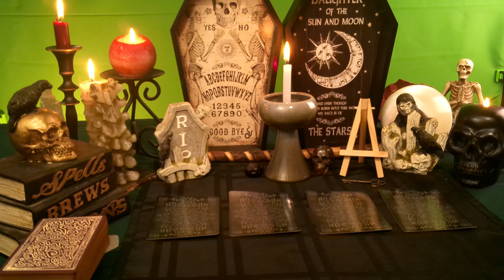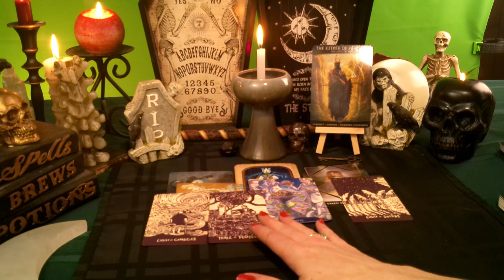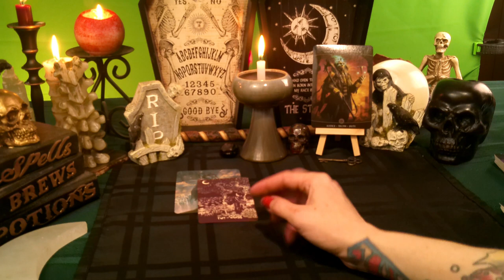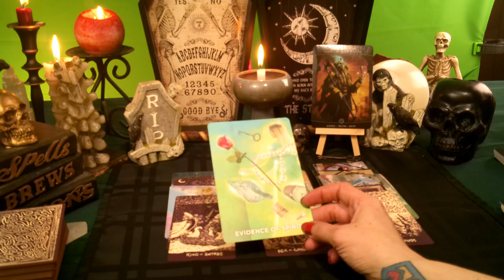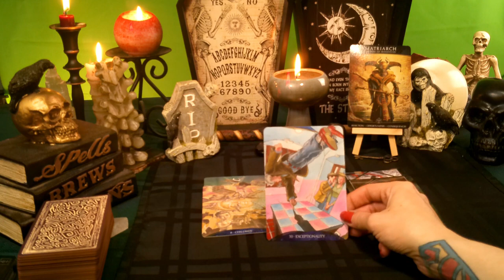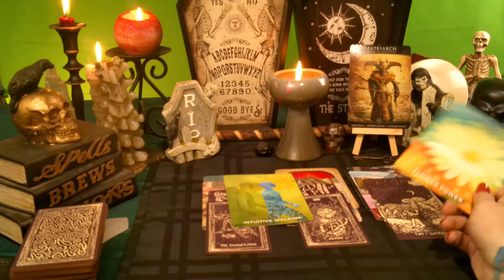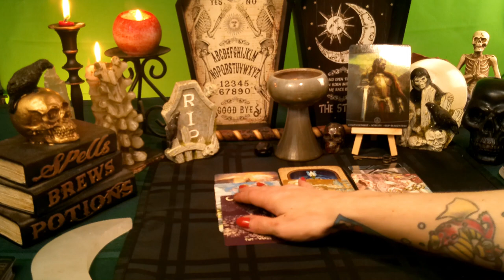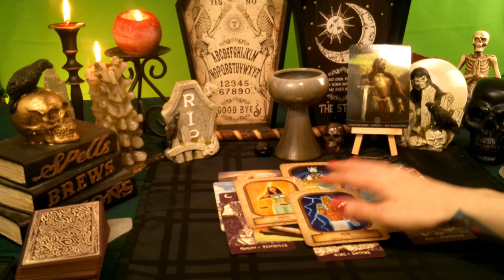Dearly Departed-Pick A Card-Messages From Passed On Loved Ones-Tarot Reading-The Empress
Hello beautiful souls! Welcome to this pick a card tarot reading! In this video we are going to be bringing forth messages from the dearly departed. We are going to be looking at what messages they have for you and what you need to know from them in regards to what you were meant to learn from them or their passing as well as how those apply to you at the time that you watch this. This is a timeless reading so whenever you feel called to watch this is when the messages are for you regardless of time or date! I thank you all so so much! Love, light, and gratitude. Blessed be. As I will, so mote it be.

Timestamps:
Card Selection- 0:38
Pile #1- 3:28
Pile #2- 24:16
Pile #3- 46:40
Pile #4- 1:12:20

Cards Used:
Mausolea: Oracle of Souls
Angelarium: Oracle of Emanations
Dark Mirror Oracle
Auset Egyptian Oracle
Light Visions Tarot
Mediumship Training Deck